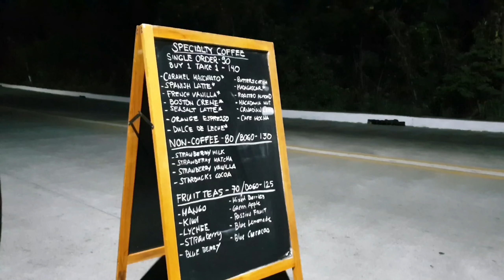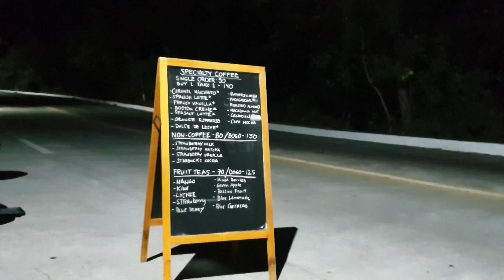Hustle cafe roadtrip ⁰¹²⁸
mas madami mas masaya pero hindi kami magugulo hahaha maiingay pwede pa 😝